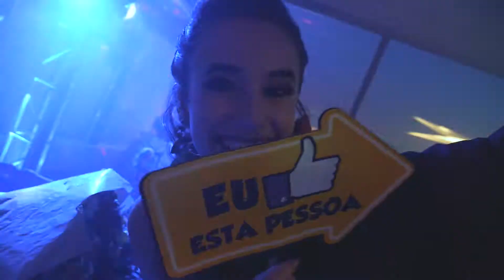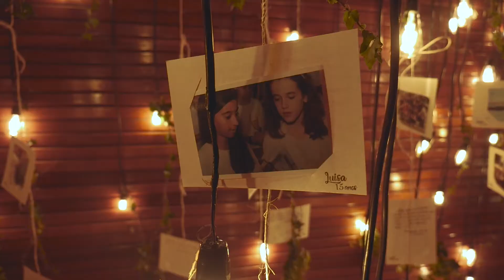TRAILER Luisa 15 anos